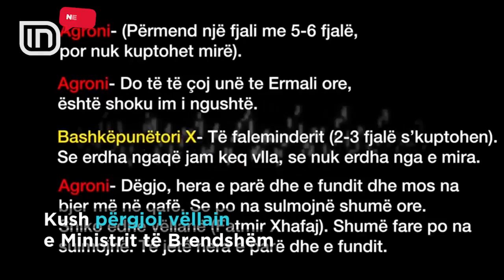Zbulohet dëshmitari X. Lidhjet e trafikut të drogës me Agron Xhafajn: Më la në baltë | IN TV Albania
Në një akt të papreçedentë, si kurrë më parë, një dëshmitar del me zë dhe figurë dhe denoncon publikisht bashkëpunëtorët e tij në trafikun e lëndëve narkotike.

Albert Veliu: Albert Veliu, 51 vjeç. Në 2000-in u shkëputa në Itali, punova bashkë me grupin e Agron Xhafajt deri në 2002-in. Punuam punën e kokainës.

Video e publikuar nga Partia Demokratike sjell rrëfimin Albert Veliut, i cili pretendon se është bashkëpunëtor i vjetër në trafikimin e lëndëve narkotike me vëllain e ministrit të Brendshëm. Veliu zotohet, se në audio-përgjimin e publikuar pak ditë më parë, është zëri i Agron Xhafajt.

Albert Veliu: Ato të gjitha janë gjëra reale, si zëri që në kemi folur. Çoje ku të duash, ai zë është!

Por, a ka qenë dëshmitari personi që ka kryer audio-përgjimin? Albert Veliu jep këtë përgjigje.

Albert Veliu: Nuk kam lidhje.

Veliu thotë, se edhe aktualisht Agron Xhafaj merret me trafikimin e lëndëve narkotike dhe punën ia lehtëson edhe Policia e Shtetit dhe drejtues të kufirit.

Albert Veliu: Para 6 muajsh për t'i kërkuar të më bënte një nder për të hedhur barishte për në Itali, hashash. Vetëm e vura në provë, për ta zhveshur me një fjalë, se cili ëshë Agron Xhafaj. Po kishte, me drejtorin e Vlorës bëhej shumë. Dilte shpesh edhe me shefin e kufirit. Ça të them unë, punët e tyre.

Albert Veliu ka kryer dënimin me burg në Itali, për trafikim të lëndëve narkotike. Por, përse vendosi që të dalë publikisht dhe të flasë kundër Agron Xhafajt?

Albert Veliu: Kur rashë brenda nuk më solli një paketë cigare, një copë letër si shok, për atë që kishim bërë për njëri-tjetrin. Ashtu më la dhe mua në baltë.

Dëshmitari thotë, se pas publikimit të audio-përgjimit është kërcënuar familja e tij.

Albert Veliu: Sot që po flasim i kishin vajtur djalit te puna.

Pas publikimit të videos, Lulzim Basha i lëshoi këtë ultimatum Edi Ramës.

Lulzim Basha: I paralajmëroj sot të dy, Edi Ramën dhe Fatmir Xhafajn para të gjithë shqiptarëve dhe para të gjithë botës, larg duart nga presioni dhe terrori shtetëror dhe mafioz ndaj dëshmitarit Veliu!